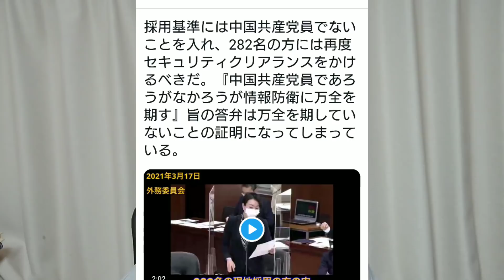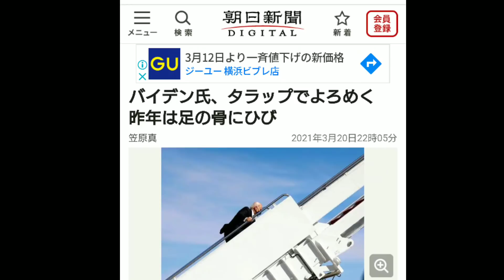バイデンさんが魅せる！超絶アクションシーン！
本日は、半分真面目なニュース（在中日本公館に共産党員がいる可能性）。半分猿芝居になります。触れずにはいられないネタがバイデンさんから上がってきましたので、お届けさせていただきます。